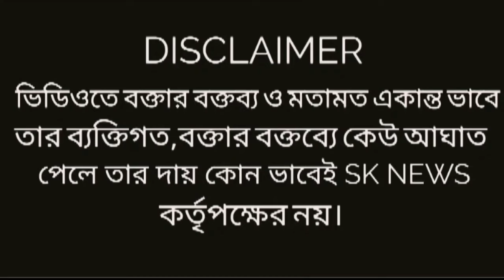কাল 12 ঘন্টার বাংলা বনধের ডাক বিজেপির! কি বলল সুকান্ত? শুভেন্দু? কুনাল? দেখুন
কাল 12 ঘন্টার বাংলা বনধের ডাক বিজেপির! এনিয়ে কি বলল সুকান্ত? শুভেন্দু? কুনাল? দেখুন
nabannaabhijan